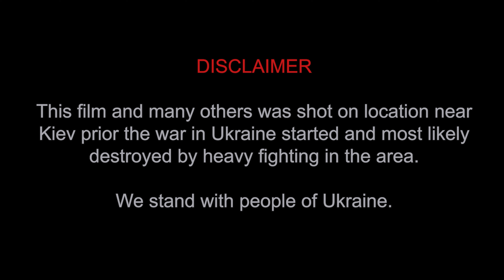Ukrainian Brawl (LF112)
In this video, the action takes place in pre-war Ukraine. As you can see from the title of the video, in a small billiard club in the suburbs of Kyiv, two groups of girls met who wanted to play billiards at the same time. Of course, a brutal fight broke out between six Ukrainian Girls.
Village female fights, pushes, brutal words, pulling and pulling, head banging on the table, kicks, punches, throws, quick knockout and the opponent's limp body.
The girls are dressed in black leggings,  leather jackets and long parka North Face Metropolis.
Movie with English subtitles.
We created the Telegram channel specifically for the Leather Fighter website where we will have all the latest updates so please don't forget to joint us on Telegram.